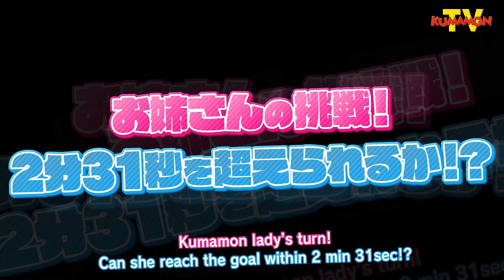【Kumamon TV】Face off: Kumamon with friends in Kumamoto amusument park "Green land"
Kumomon had a match with Kumamon's friends at Kumamoto's amusement park Greenland!
This time, we challenged the mirror maze.
Can Kumamon reach the goal without getting lost?

🌎New original videos will be posted every Sunday at 19:00(JST)!✨